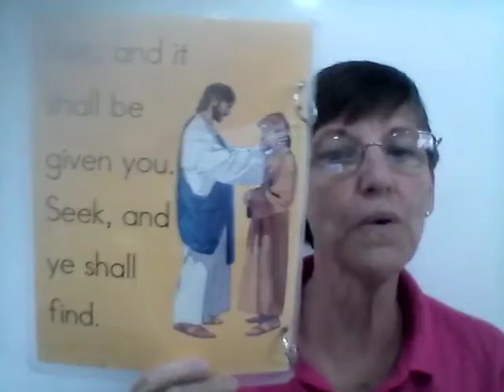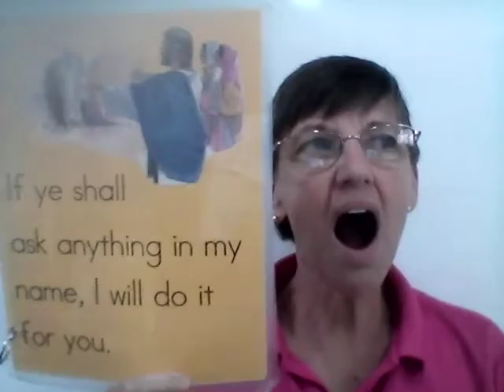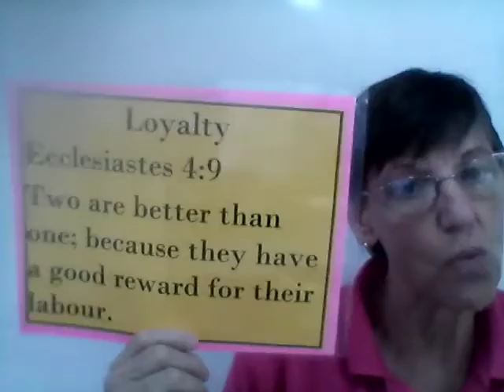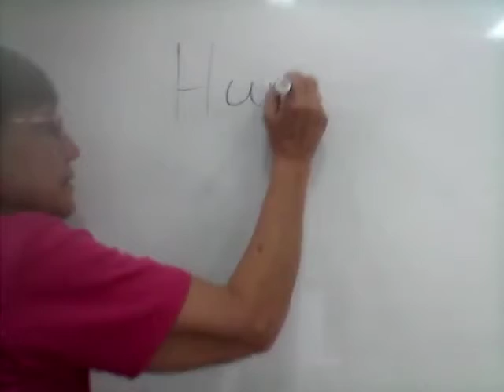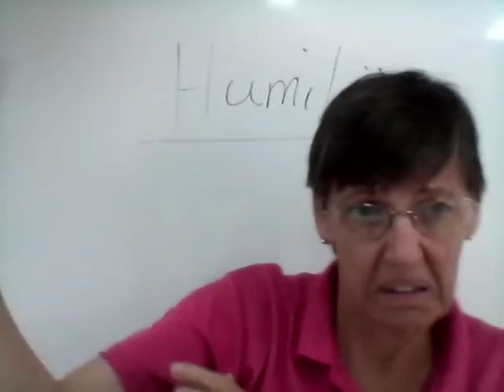Jueves 16 Primer Biblia 16+4